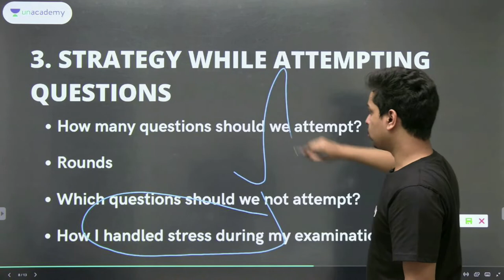Mental Stress को कैसे Handle करे UPSC Exam के time ? | जानिए IAS Satyam Gandhi के साथ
In this video, IAS Satyam Gandhi will discuss Mental Stress को कैसे Handle  करे UPSC Exam के time for UPSC Preparation.

1. Learn from your favourite teachers | अपने पसंदीदा शिक्षक से सीखें
2. Dedicated doubt sessions | समर्पित समाशोधन सत्र
3. One Subscription, Unlimited Access | एक सदस्यता, असीमित एक्सेस
4. Real-time interaction with Teachers | शिक्षकों के साथ वास्तविक समय पर बातचीत
5. Unlimited Test Series and PDF Notes | असीमित टेस्ट सीरीज़ और पीडीएफ नोट्स
6. Full syllabus coverage | पूर्ण पाठ्यक्रम कवरेज
7. Download the videos & watch offline | वीडियो डाउनलोड करें और ऑफ़लाइन देखें